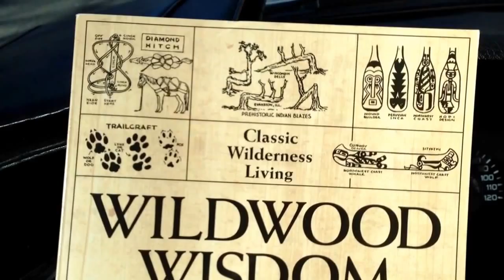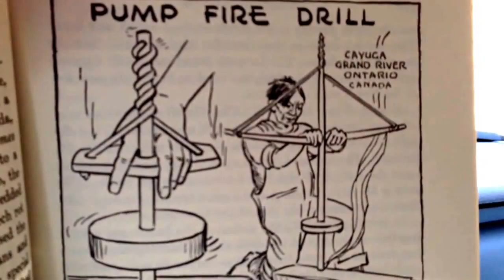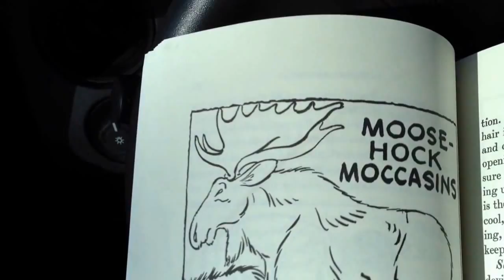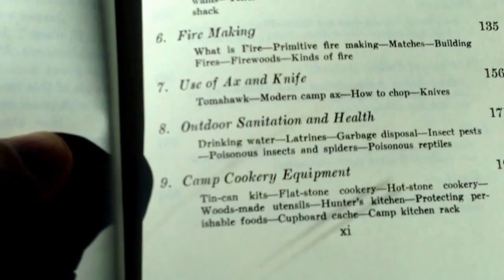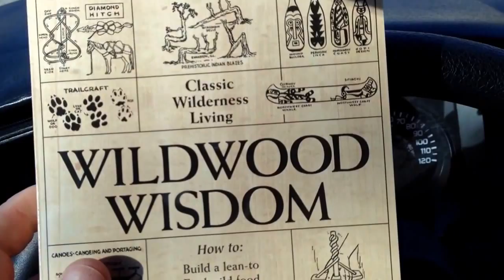Wildwood Wisdom by Ellsworth Jaeger - First Glance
When I don't have paper work or subs to call, I like to read while waiting to pick up Alex.  I just received Wildwoood Wisdom by Ellsworth Jeager and so I will keep it in the truck until I am finished.